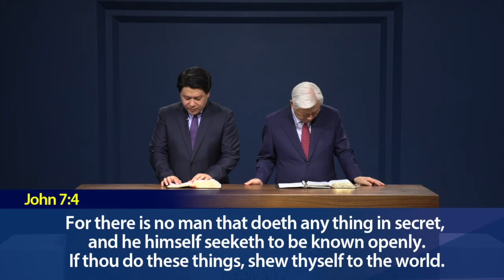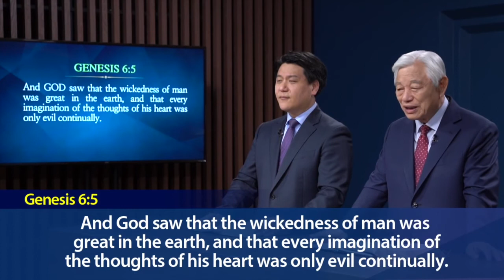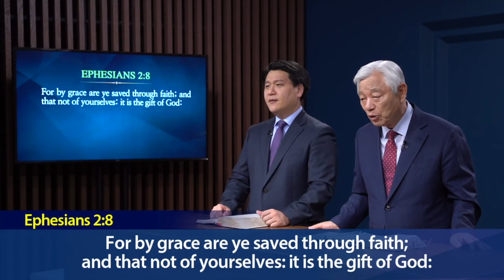The Story Of St. John's Gospel~Rev. Ock Soo Park